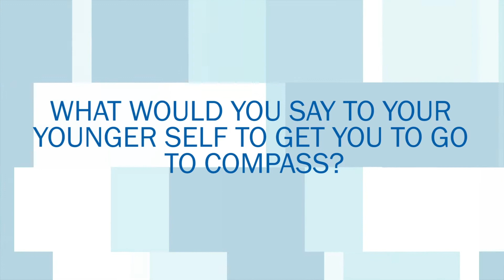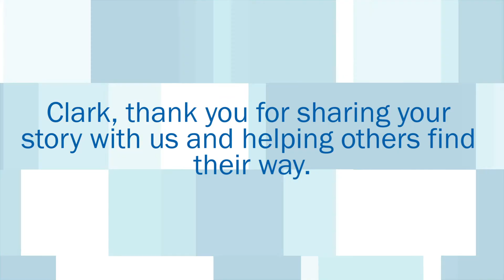Compass Impact Story: Clark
We all have times in our lives we feel lost. Clark's story about finding himself at Compass and the life he now leads because of it. Clark's story takes us from that dark place to the ultimate revelation that you are not alone; there are people out there who love you for who you truly are. All you have to do is take a chance and you'll find them.

Compass impact stories highlight individuals in the community who have been positively impacted by Compass Community Center. Each story is unique and seeks to share exactly how Compass is able to help the wide diversity of people in our community.